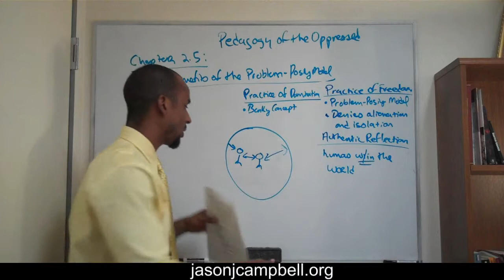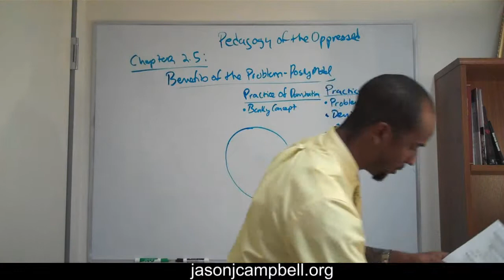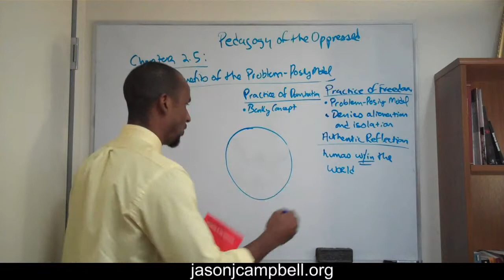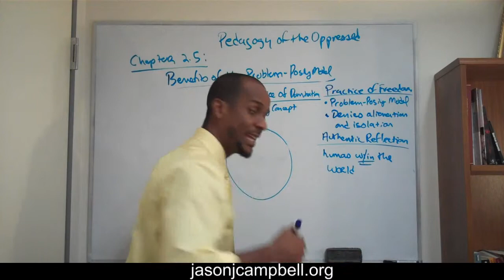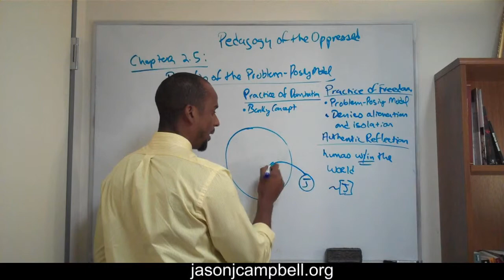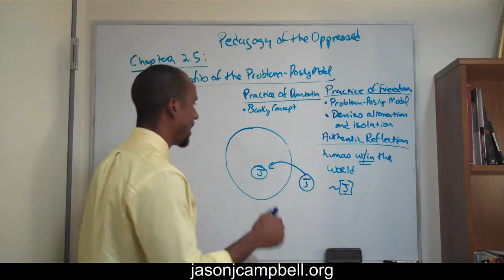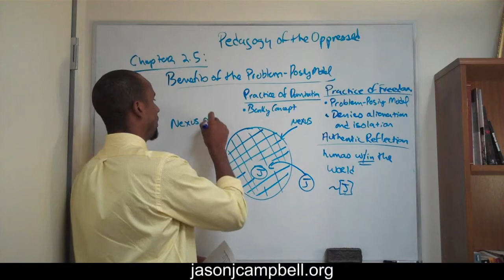79. Paulo Freire Pedagogy of the Oppressed